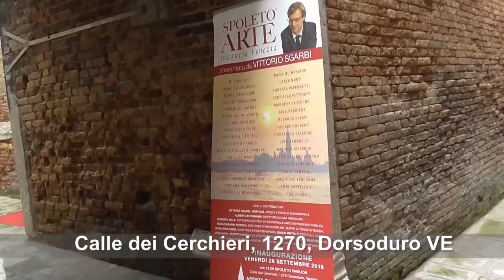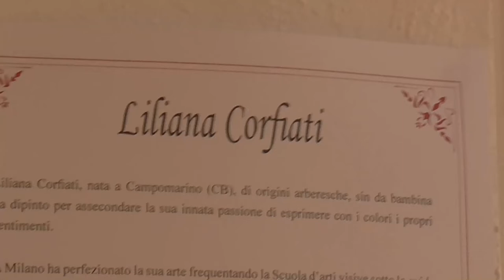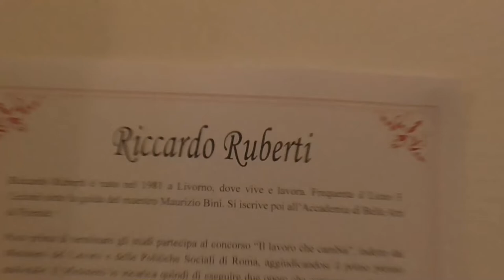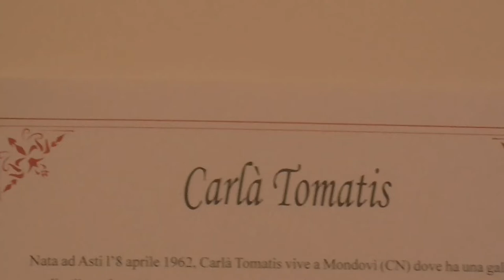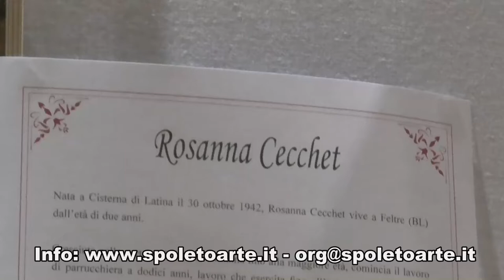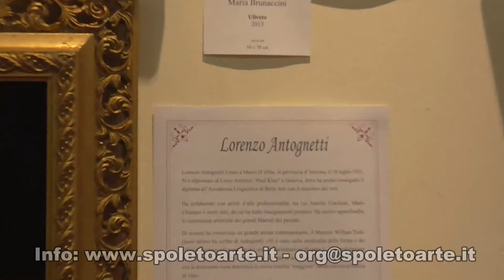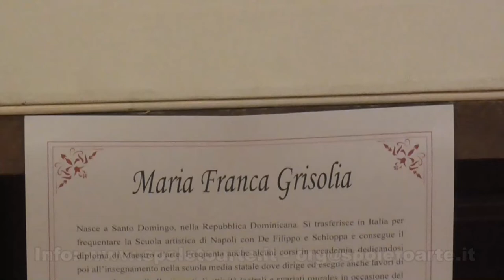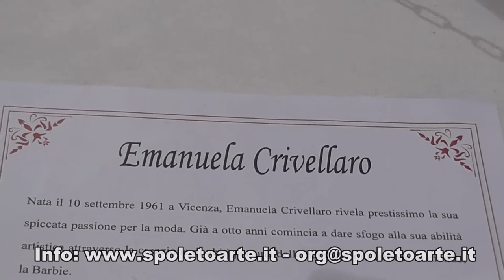"SPOLETO PAVILION" INCONTRA VENEZIA a cura di Vittorio Sgarbi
SPOLETO ARTE PAVILION  -  Calle dei Cerchieri, 1270, Dordoduro VE
SCUOLA GRANDE DI S.TEODORO - S.Marco, 4810, Ponte di Rialto VE
Dal 28 Sett. al 10 Ott. 2018 - Manager Salvo Nugnes